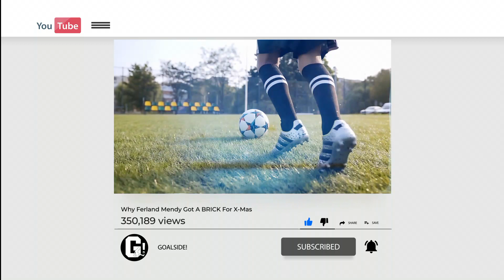Why Ferland Mendy Got A BRICK For X-Mas...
Hey guys what’s up? Welcome back to your favorite football channel Goalside!
Why Ferland Mendy Got A BRICK For X-Mas We all have received some sort of gifts at one occasion or another. Sometimes the gifts are really nice, such as a good pair of shoes or a really nice jacket. Sometimes they are very expensive such as the new iPhone, I never got one. Sometimes they are small things which we really appreciate such as warm socks in winter, HEAVEN. But in very rare cases we receive really weird gifts which we don’t know what to do with. A similar case happened with Rea lMadrid’s left-back, Ferland Mendy, when he got a BRICK at the Christmas dinner of Real Madrid.